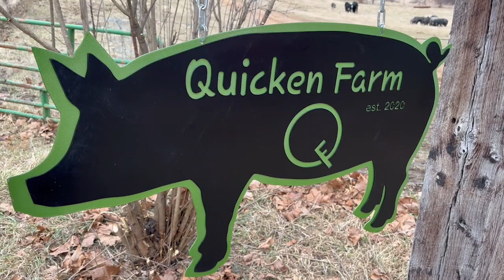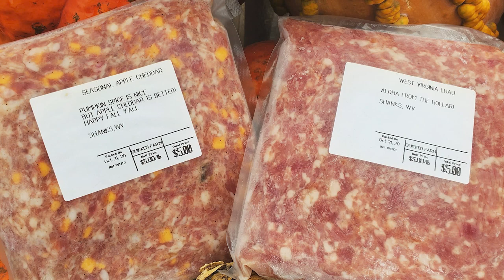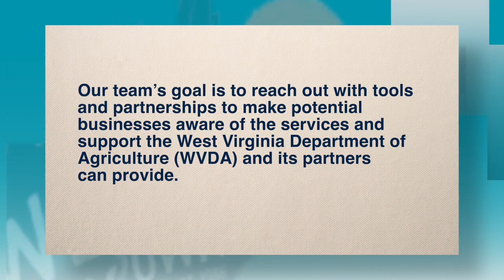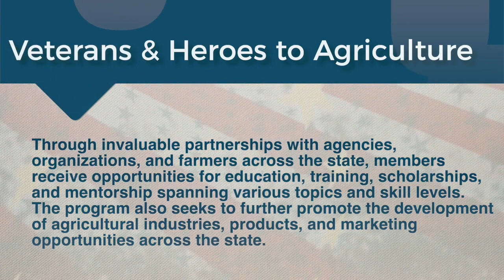WV Grown: Homesteading Webinar-Small Scale Meat Production in WV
Hear from Quicken Farm in Hampshire County on meat production, how they got started, and advice for someone looking to get into the business!

Featuring: Ed & Becky Morgan from Quicken Farm